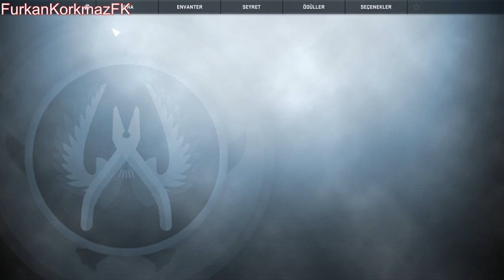Cs Go Oynuyoruz ...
asıl kanalım FurkanKorkmazFK